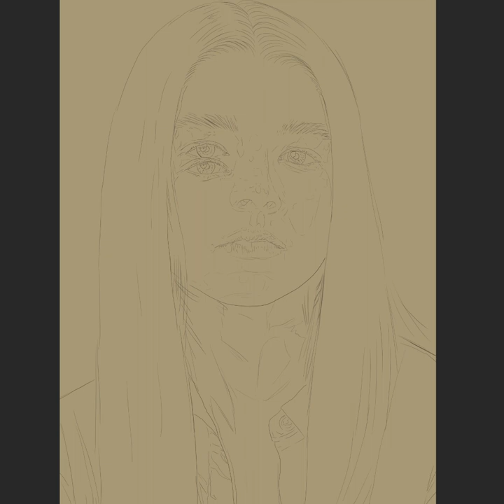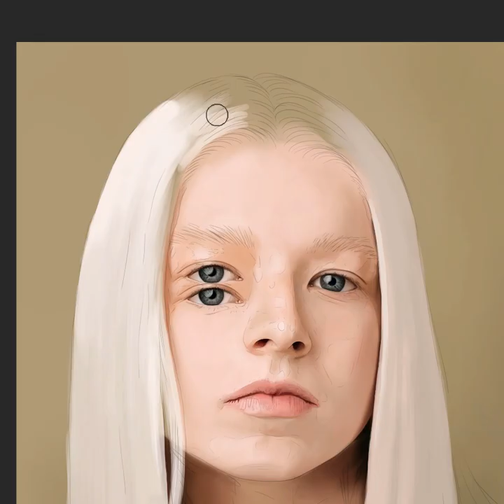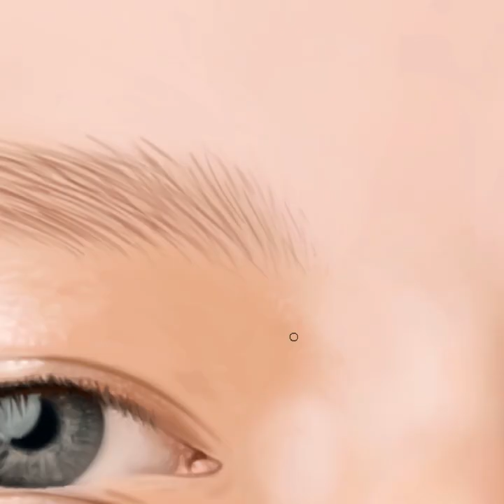Euphoria's Hunter Schafer digital painting process!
Music: Billie Eilish - when the party's over (LIVE)